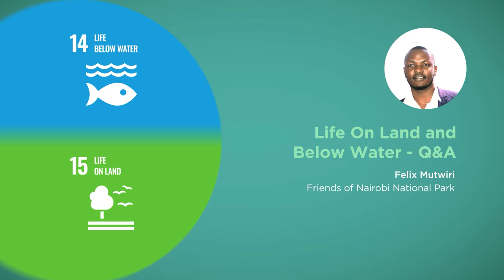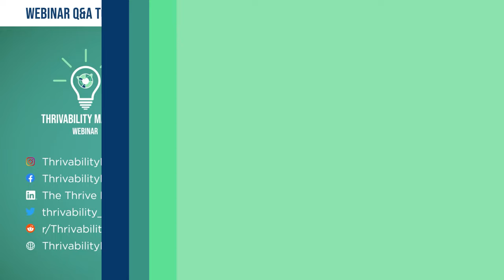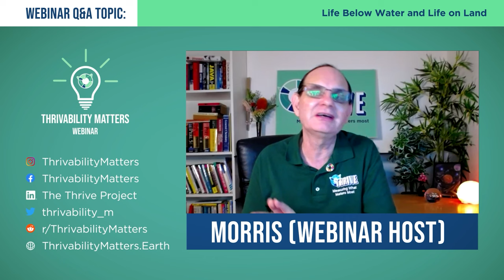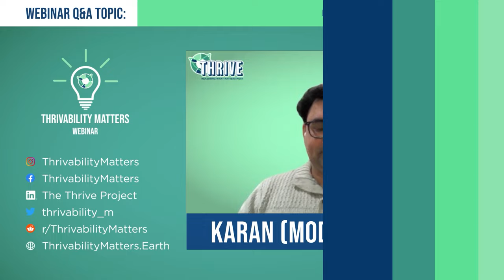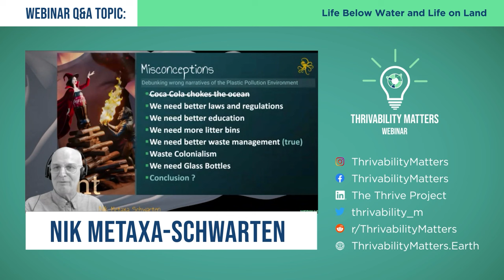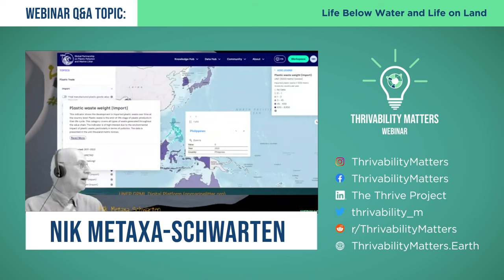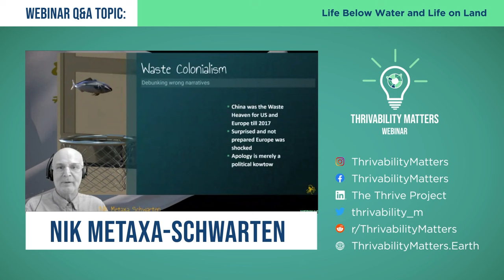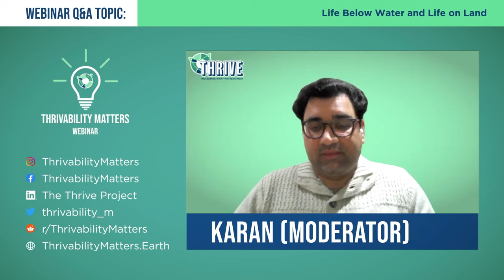Q&A: Life Below Water and Life on Land | THRIVE Webinar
Whether below water or on land, life is precious - that's why we've invited three experts who seek to protect our ecosystems and the creatures that make up life on our Earth.

They are Felix Mutwiri, a Program Coordinator for Friends of Nairobi National Park, Madhukar Swayambhu, the Cofounder & Research Head of Vaidic Srijan LLP, and Nik Metaxa-Schwarten, an Executive Director for PROUD.PH.

After their presentations, they kindly took questions from the audience.

--- LEARN MORE ---
This Q&A session was based on the August 2024 webinar presentations, including:

In our webinars, we gather experts on the issues that affect our world and give you the chance to discuss with them about how to make a thrivable future for all.